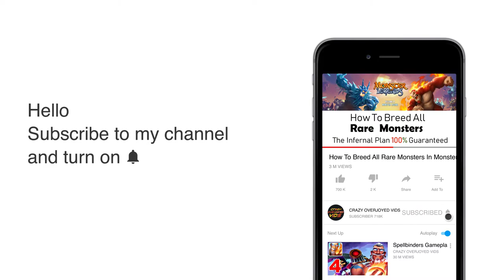Merge Plants Zombie Defense Gameplay Walkthrough Part 6 Stage 12 Complete Unlocked Level 14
(all $ goes to my channel)

Get The App:
💎 App Store:
How To Breed Shallinar Monster?

How To Breed Armor Monster?
Unbreedable 😥

How To Breed Morgz Monster?
Unbreedable 😥

How To Breed Arch Knight Monster?

How To Breed Malair Monster?

Are you a big fan of Zombie Defense and Merge Plants Idle game? If yes, please get ready to grow the badass plants as a swam of Zombies is about to destroy this lovely garden. Warning! Zombies are addicted to brains. Your mission is to defend and fight against these hilarious monsters.

🌻Merge your crops.
Facing the greedy zombies, you can build a squad with various plants by merging them to unlock new crops. Don’t forget to power up attacks, speed up planting time before the enemies break down your door.

🌻Defend your home.
Be careful how you plan a strategy to combat the massive array of zombies. They will never give up until getting into your house! You need to grow seeds as fast as you can!

🌻Fun to play, simple to control.
Don’t need to pay anything except time. Yes, this is an idle merge game, everyone can get rich results even while sleeping.

🌻How to play:
• Unlock soil plots to grow crops.
• Merge plants at the same level to create a new powerful plant
• Tactically move plants to attack zombies
• Use Super Boost to increase the power and attack speed of plants
• Shoot the zombies all down before they reach the finish line.
Merge Plants Zombie Defense Stage 9 Complete
Merge Plants Zombie Defense Stage 10 Complete
Merge Plants Zombie Defense Stage 11 Complete